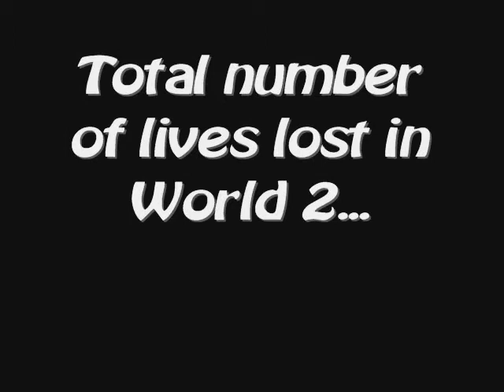Let's Play New Super Mario Bros. Wii Part 5 - Cloud Menace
Gah! I hate Lakitu!